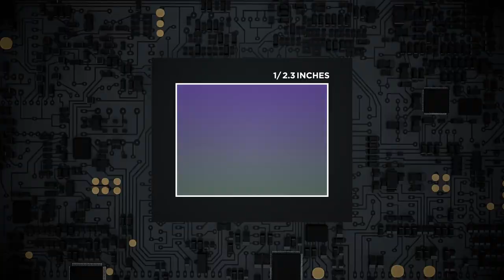DJI Osmo Pocket | Uzun Kullanım Deneyimi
DJI Osmo Pocket kamerasının Uzun Kullanım Deneyimi ile karşınızdayım. 4K 60 fps'ye kadar video kayıt edebilen bu ilginç ürünün çok fazla rakibi yok. İlginç tasarımı ve farklı kullanımı ile dikkat çeken bu kamerayı yaklaşık 19 aydır kullanıyorum.

Temelde üzerinde bir Gİmbal bulunan bir kamera olan DJI Osmo Pocket, tam şarj ile 140 dakika video kayıt edebiliyor. Aynı zamanda fotoğraf da çeken üründe çözünürlük 12 MP.

Bana yaşattığı deneyimi, beğendiğim ve beğenmediğim taraflarını bu videoda bulabileceksiniz. Aklınıza takılan ya da anlatmayı unuttuğumu düşündüğünüz bir konu varsa yorum olarak yazmayı unutmayın.

Bu tarz Uzun Kullanım Deneyimi videolarının devamı gelecek. Bu videolarda kullandığım ve tecrübe ettiğim cihazlarla ilgili yaşadığım deneyimleri aktaracağım.

4K video kayıt 3840 x 2160 piksel 60 fps
80 derece görüş açısı
26 mm odak uzaklığı
f2.0 diyafram
12 MP fotoğraf
1.08 inç dokunmatik ekran
256 GB hafıza kartı desteği
3 x 3 panorama desteği
Story modu
DJI Mimo uygulaması
3 eksenli Gimbal
873 mAh LiPo pil
140 dakika pil ömrü (Full HD / 30 fps video modunda)
Harici mikrofon desteği (ek aksesuar ile)
73 dakika şarj süresi
116 gram ağırlık
Video çekim modları: Single Shot; Panorama; Timelapse; Motionlapse; Hyperlapse
3000 TL